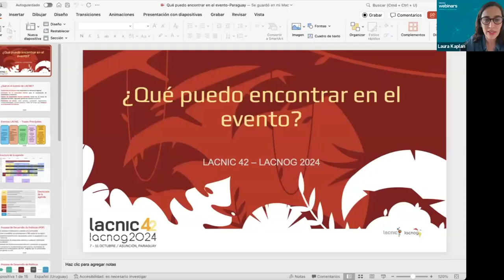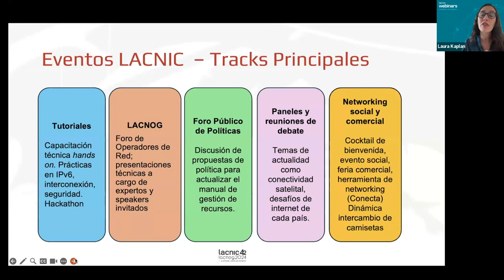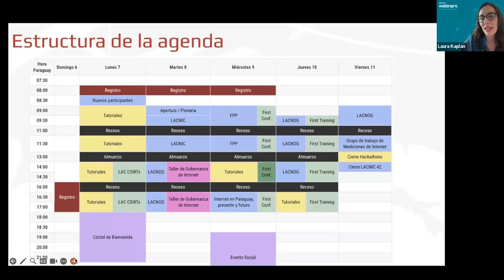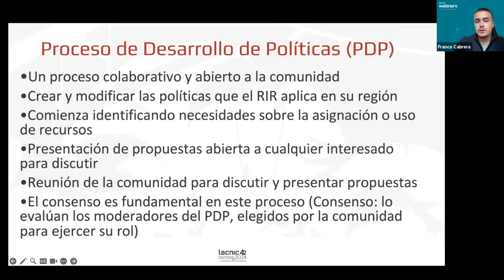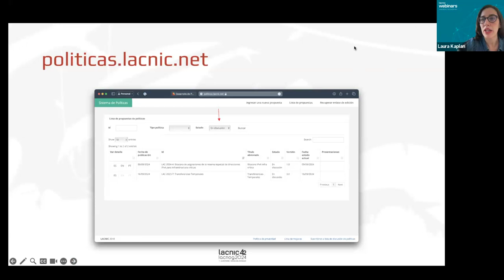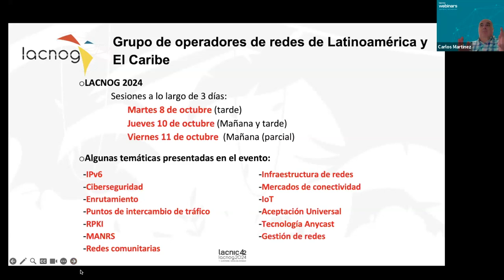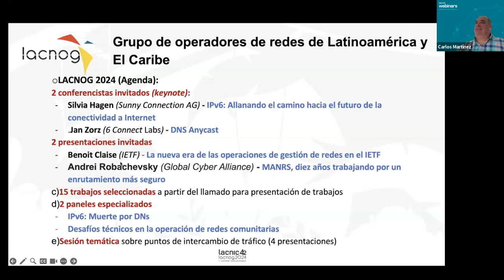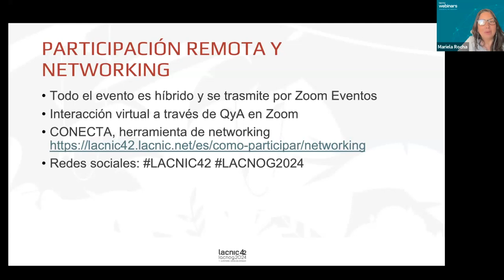¿Qué puedo encontrar en el evento? + Propuestas de políticas FPP